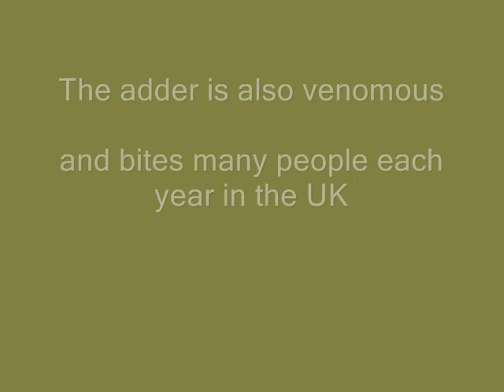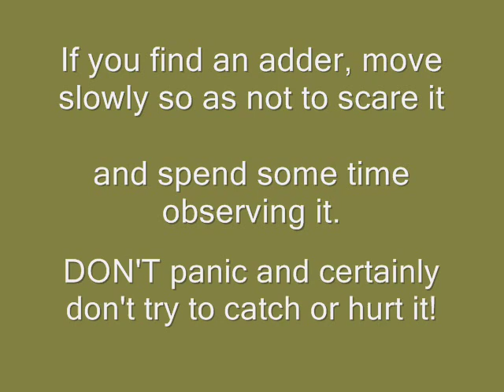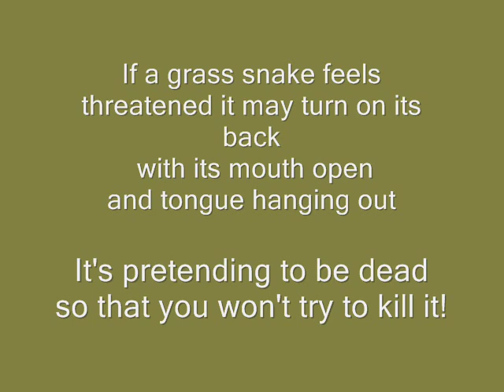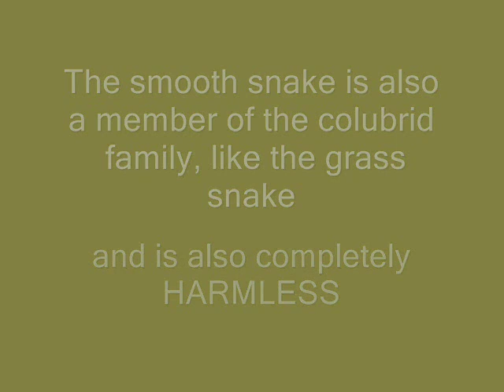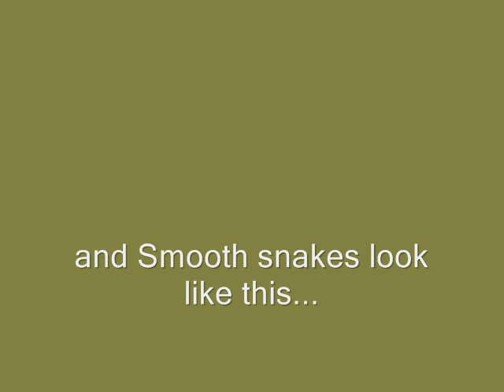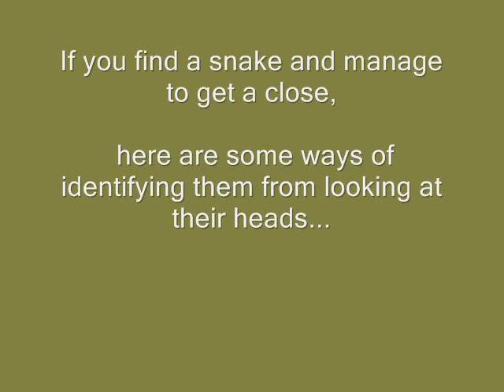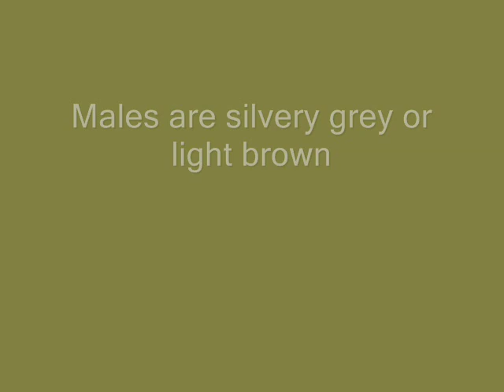Identifying snakes in the UK... hope it's helpful!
Video aimed at helping people to identify snakes in the UK... not everything is an adder!